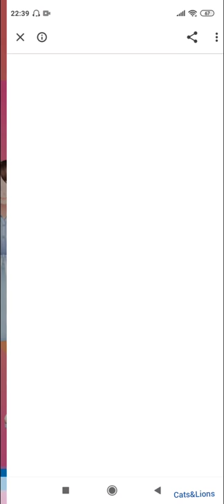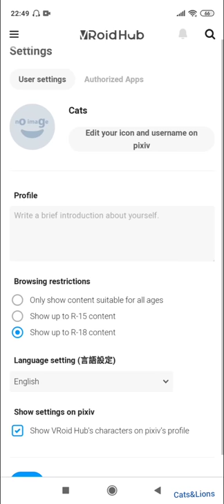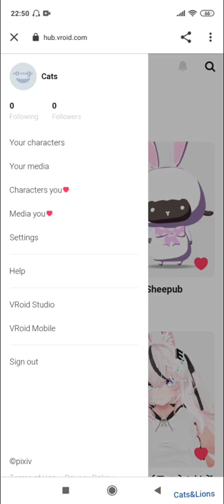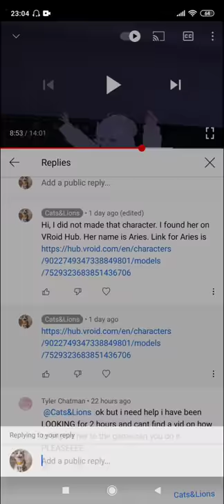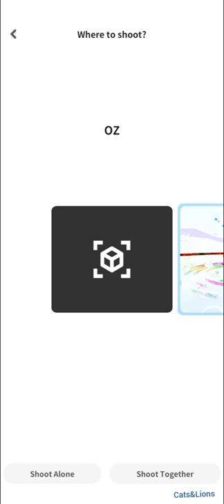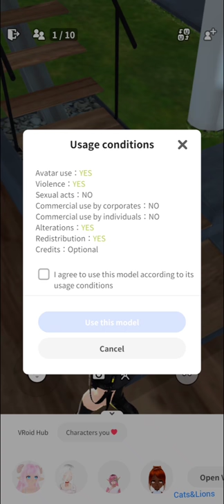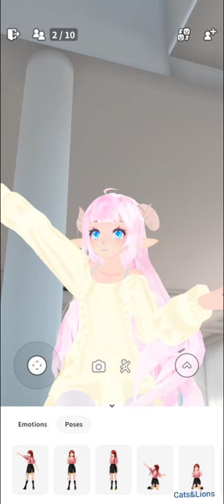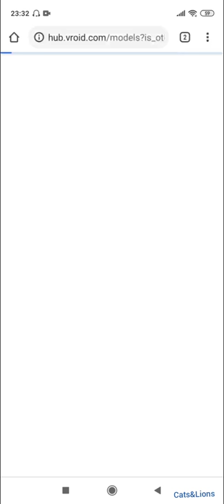Vroid Mobile Gameplay | How to import Vroid avatar from VRoidHub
Hey guys! This is a video tutorial on how to import premade avatar or model from VRoidHub into VRoid mobile. VRoidHub is a website in which Vroid mobile gamers can upload and download virtual avatars or models.

Here I'm going to show you how you can import the avatar Aries into VRoid mobile gameplay.

VRoid Mobile is a mobile application that allows you to create your very own 3D anime character. It's such a fun application as you can change the physical appearance of your character, choose a gender, clothing, eyes, hair, and much more. Have a good time building your VRoid avatar online.